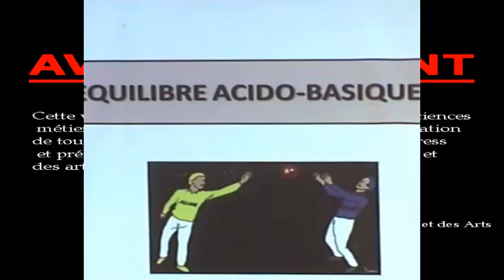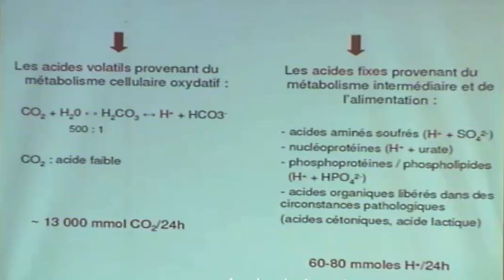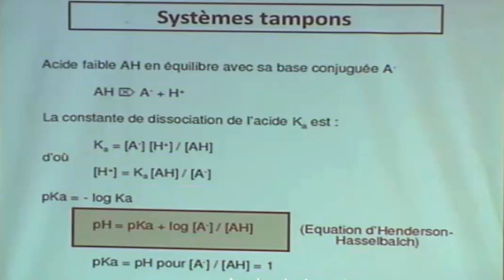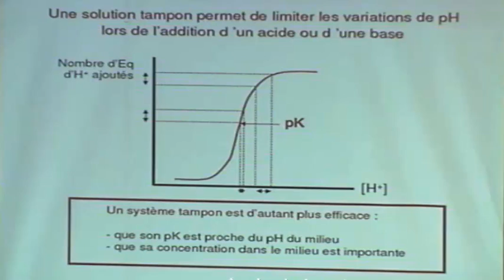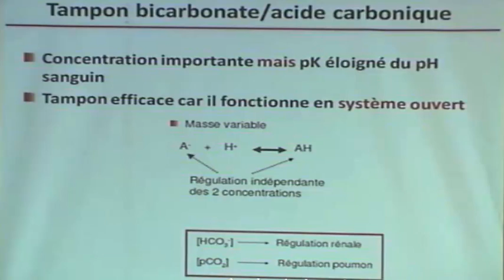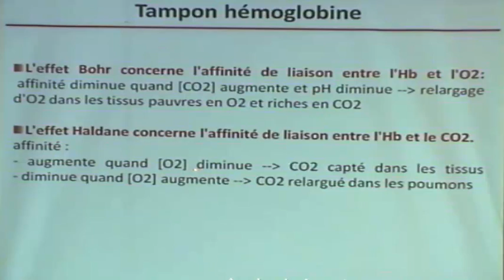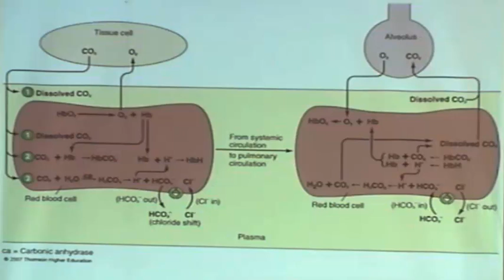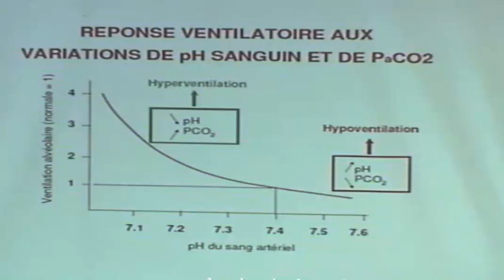EQUILIBRE ACIDOBASIQUE PARTIE1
EQUILIBRE ACIDOBASIQUE